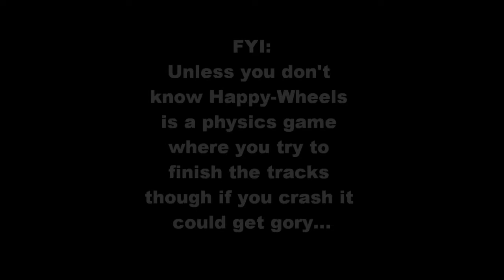5 Deaths from a Play of Happy Wheels 3/27/12